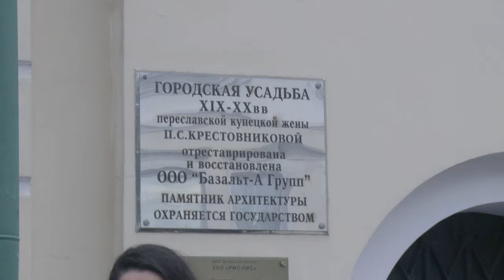Видеохроника росписи 05.08.2023 - ЗАГС - Оксана и Станислав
Видеохронику росписи делали помощники оператора Владара Бондарева
ТВ-ПРОДАКШН и ФОТОСТУДИЯ

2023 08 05 ЗАГС Оксана Похлебина (Заркова) и Станислав Похлебин

СПАСИБО!